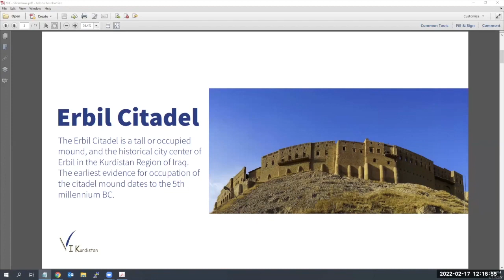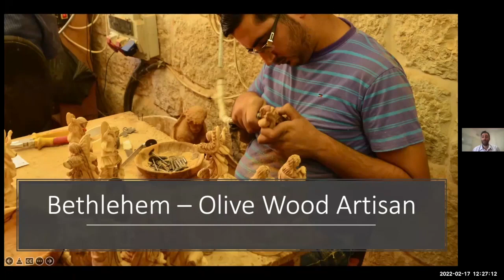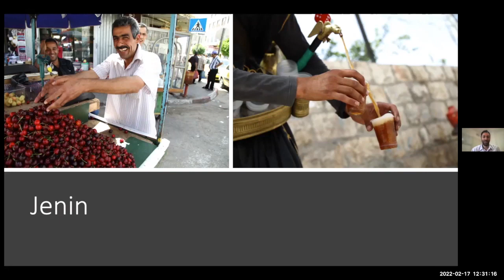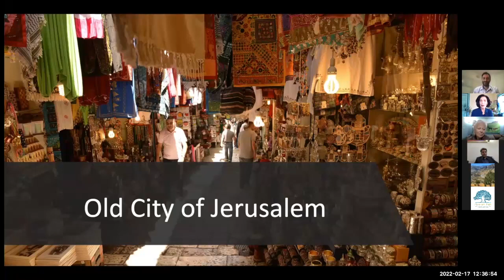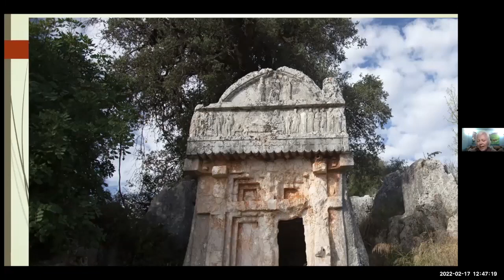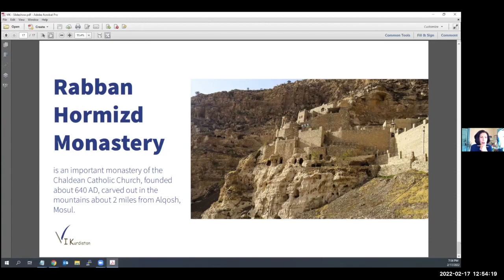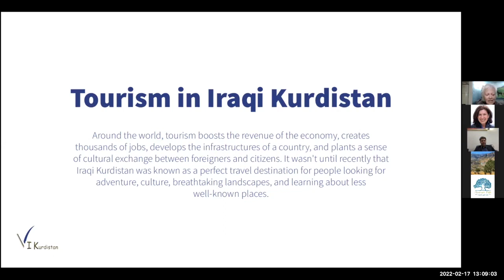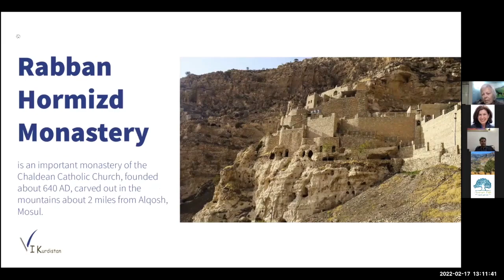The Future of Tourism in Southwest Asia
As the world begins to reopen and travel resumes, we checked in with tourism professionals from Iraqi Kurdistan, Turkey, and Palestine. Tourism is an important industry in the region, and the onset of the pandemic was financially devastating to many who rely on tourists for their income.

Omer Chomani (VI Kurdistan), Kate Clow (Culture Routes Society), and Dimitri Khashram (Aeolus Tours) weathered the COVID-19 storm and in spite of the challenges of the last two years, are preparing for travelers to return to their respective countries.

We chatted about the preconceived notions surrounding safety and security in the region, and the importance of keeping an open mind when travelling. Our guests shared photos and spoke about local dishes to sample, sites to visit, and the people you'll meet throughout your journey.